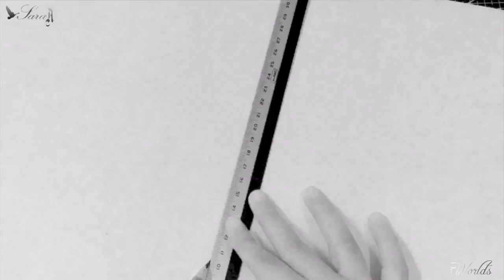Making A MINIATURE KITCHEN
How to make miniature kitchen (Tutorial)